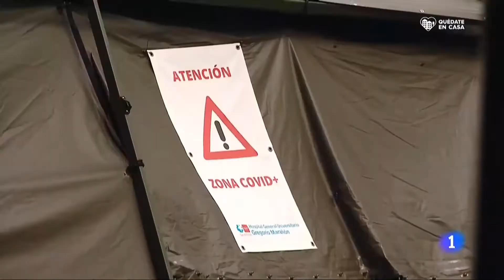AMYTS pide estabilizar las plantillas para adelantarse a un posible repunte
AMYTS pide estabilizar las plantillas para adelantarse a un posible repunte. Informativos TVE 27.04.20